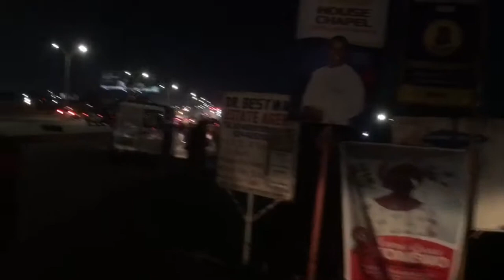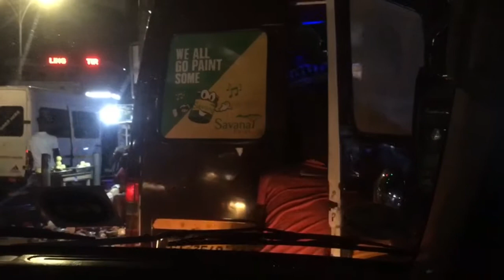Accra Vlog: Is Lapaz Scary At Night? Find Out